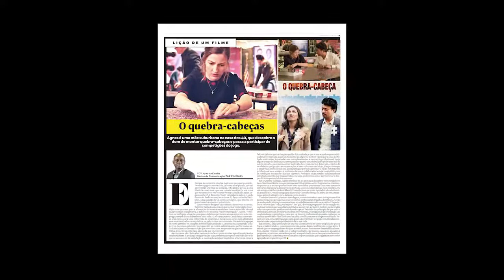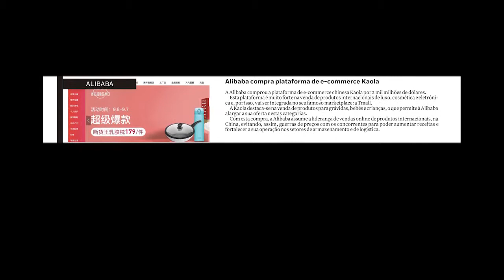Caderno Cultural +Mercado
Destaques do cadernos cultural do +Mercado com Lueza Espírito Santo